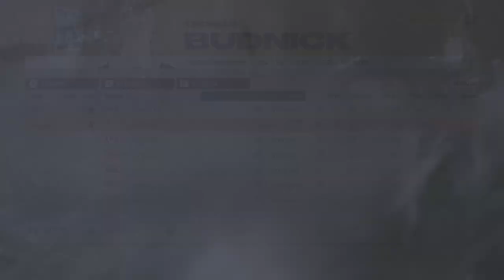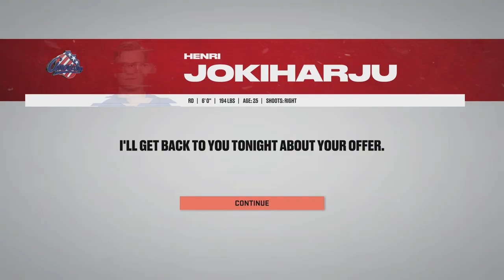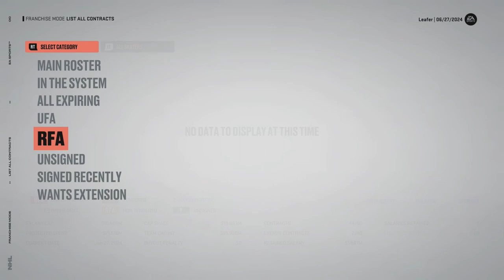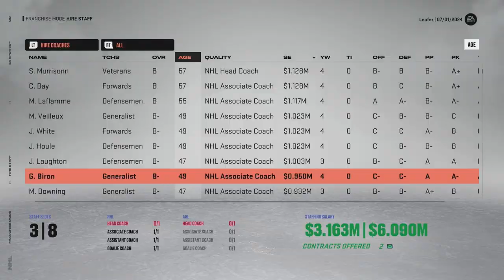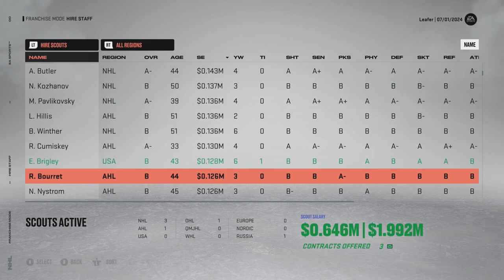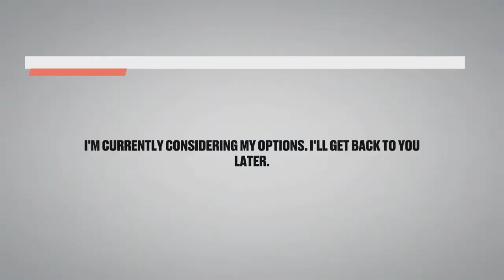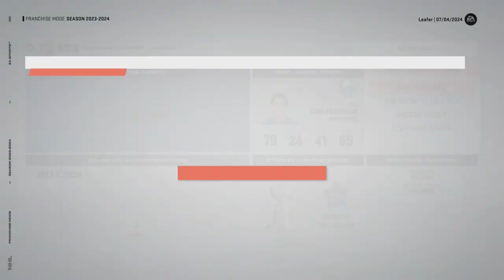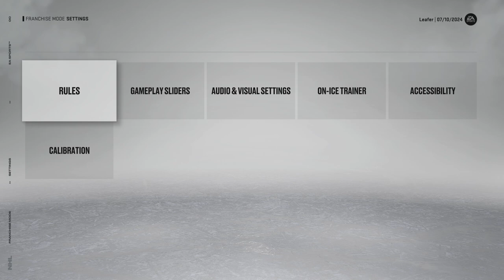NHL 23 l Buffalo Sabres GM Mode Commentary #6 'Huge Off Season Moves!!'